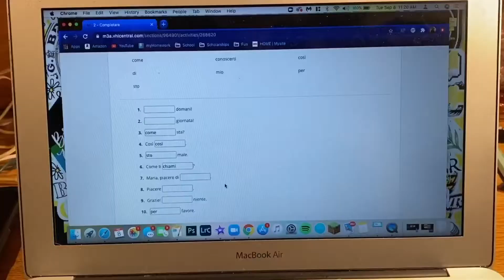first day of classes as a college freshman vlog!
Yesterday was my first day of college classes!! it was a pretty chill day but still exciting so I hope you enjoy this vid :)

I love you all so so so much for watching!!! hugs and kisses xoxo